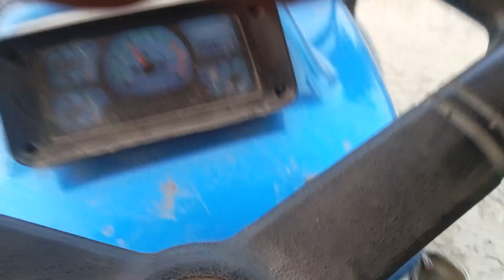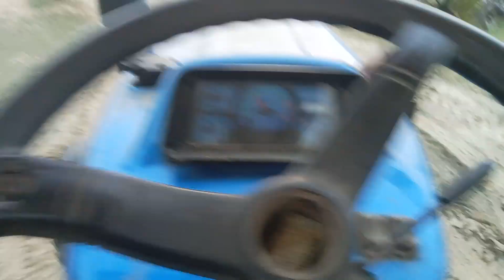1 May 2024